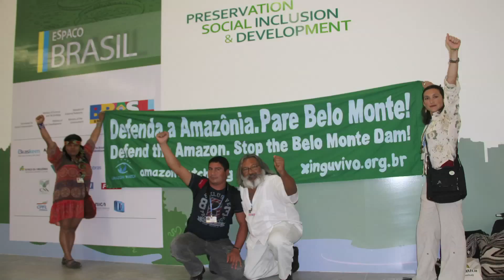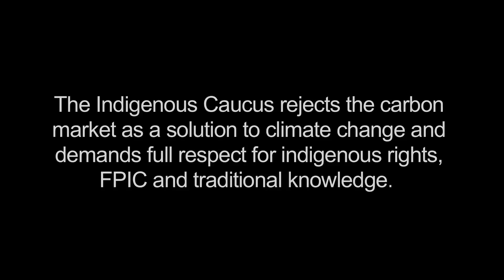Voices of Amazonian Indigenous Leaders at COP 16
A short video featuring the voices of Amazonian Indigenous leaders Marlon Santi, President of CONIAE; Sonia Guajajara, VP of COIAB; and Pablo Salon, Bolivian Ambassador at the UN COP 16 climate talks in Cancun, Mexico. Leaders express concerns about commodifying nature, the carbon market and REDD, and demand respect for indigenous peoples' rights.